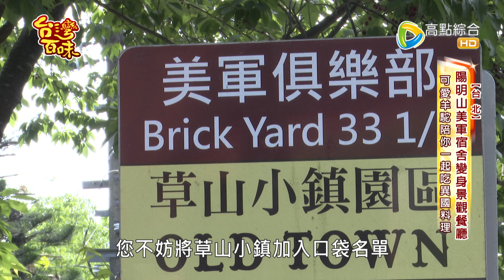【台北】陽明山美軍宿舍變身景觀餐廳 可愛羊駝陪你一起吃異國料理_台灣百味3.0 204《大衛小小羊》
《大衛小小羊》

地址：台北市士林區國泰街9號
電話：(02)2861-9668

每週六日晚間八點
44CH 高點綜合台